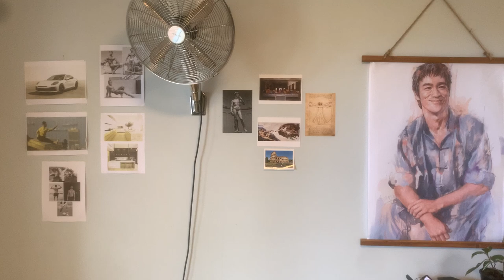The only Philosophy idea you need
What's the best diet, how do I change my life around, How do I become jacked, how do I become rich, how do I attract a partner.

questions questions, at the root of all these is just a happier more fulfilling life. and its much closer than you think.

Meet the needs of the moment.

You're either growing or falling behind.